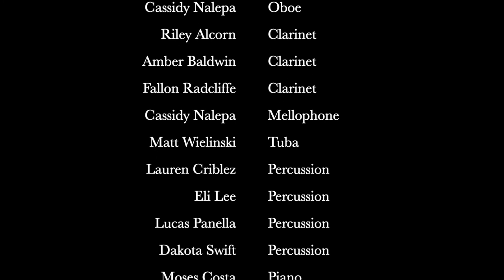Defiance College Community Orchestra, Purple & Gold (DC Fight Song)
Purple & Gold: Defiance College Fight Song
arr. Bridget Leahy & Douglas Olenik
Recorded live, April 2021
Under the direction of Cassidy Nalepa, Director of Music Programs